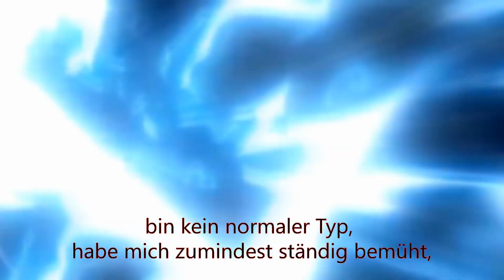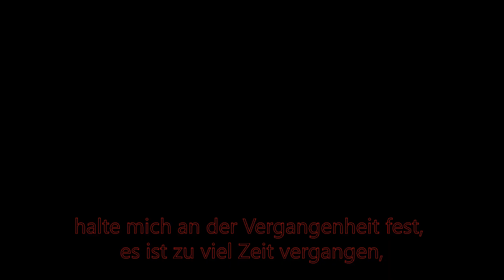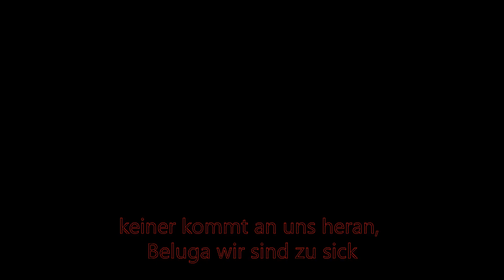MC Gally - Wer war er noch (prod. by H1TMAN)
Neue Runde neues Stück, gibt euch das neuste Werk der Beluga Banditen!

Wie gewohnt das wöchentliche Release, nächste Woche gehts wieder rein in die Cypher!

Lyrics: MC Gally
Video: MC Gally
Mix: Belugas
Beat: Vom sicken  @H1TMANBEATS